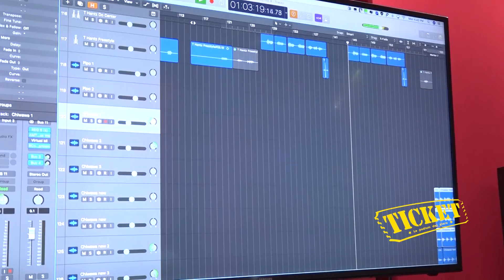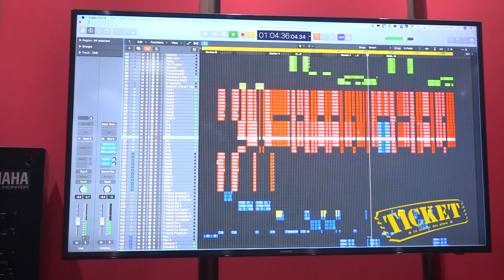Un avant-goût de la méringue 2019 de Maestro